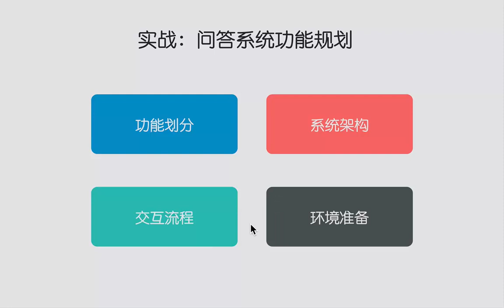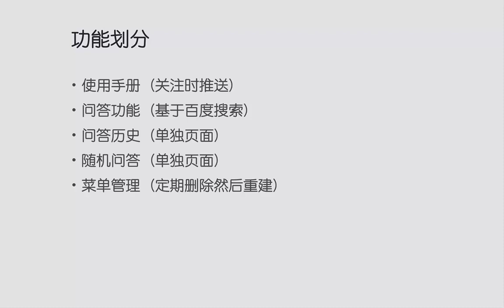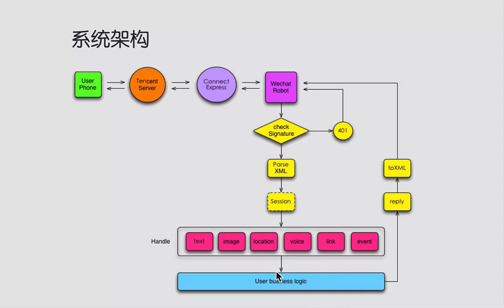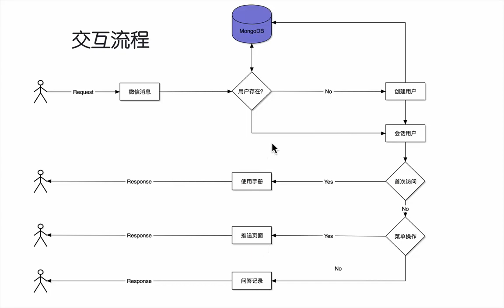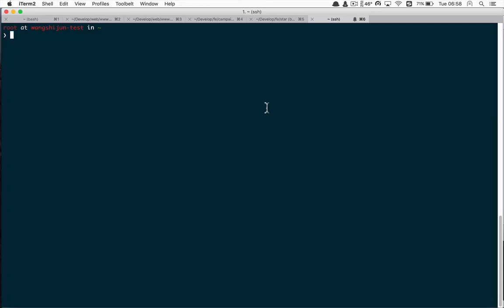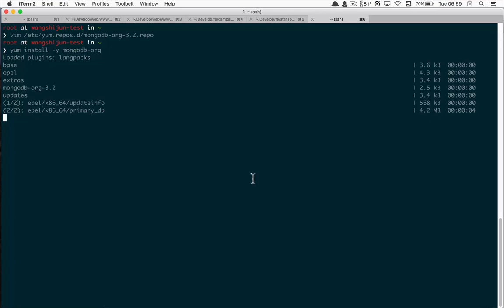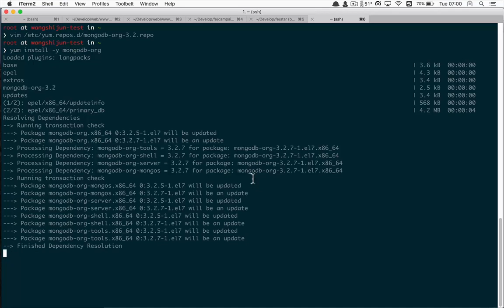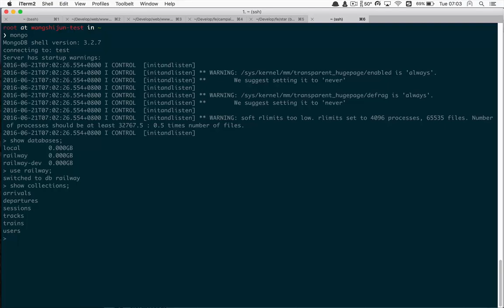微信公众号JS全栈开发实战15 实战：问答系统功能规划